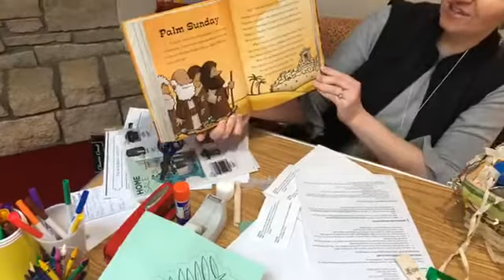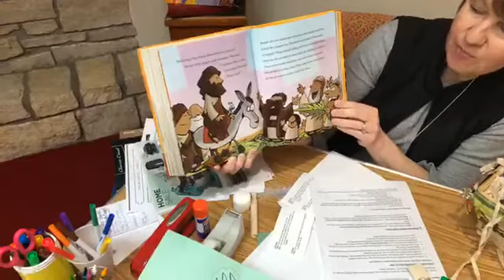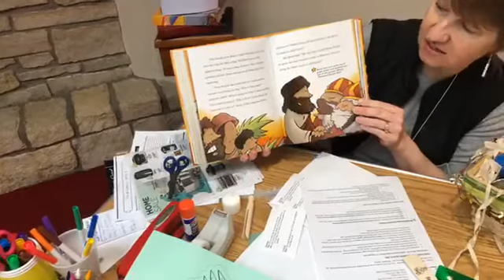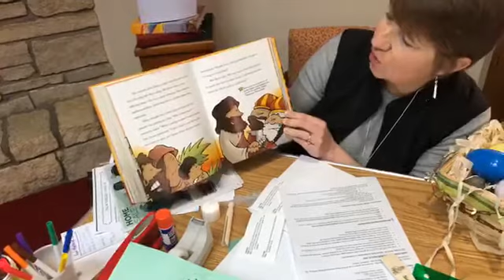April 5 Sunday School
Join us as we create palms and hear the story of Palm Sunday today in Sunday School!